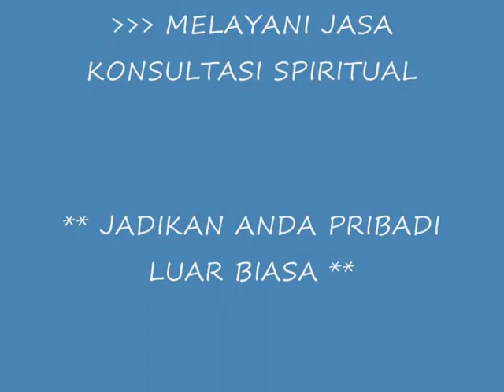GANDOS KULINER TRADISIONAL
Jajanan tempo dulu terbuat dari tepung dan kelapa gandos